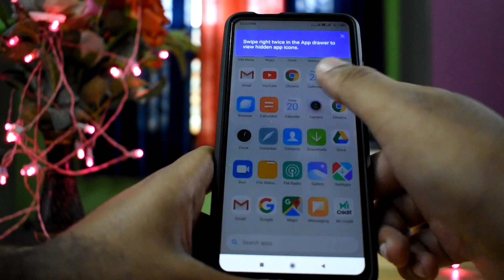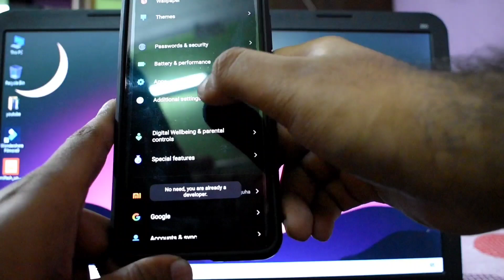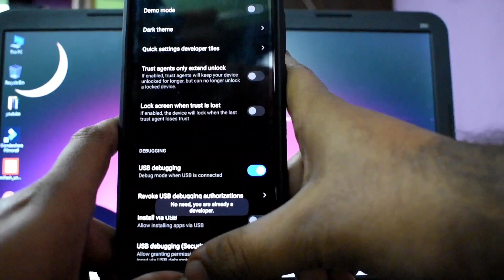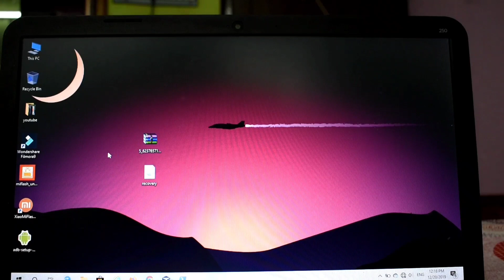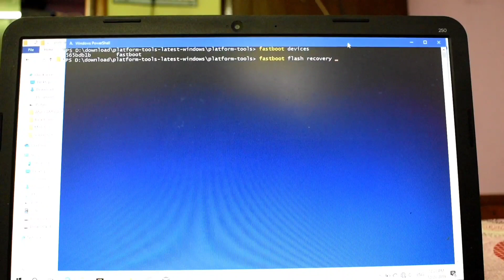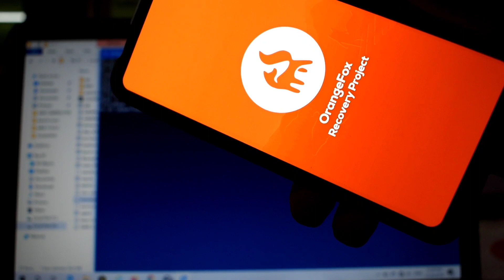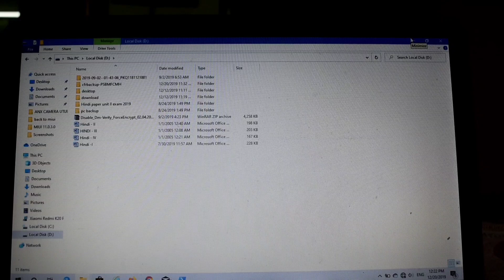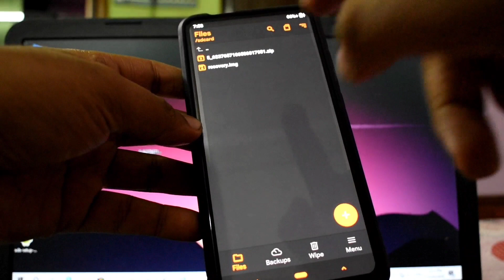Custom Recovery Installation Process (Orange Fox Recovery)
Custom orange fox recovery installation process in k20 pro